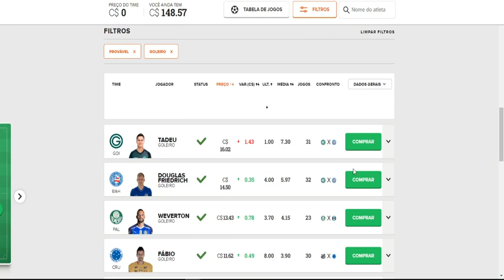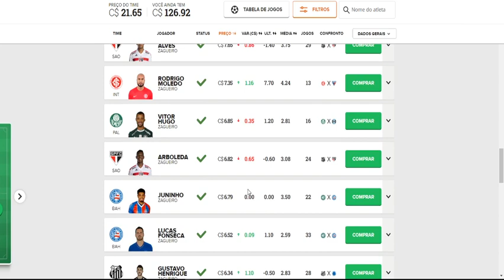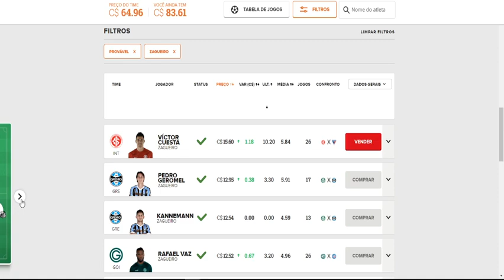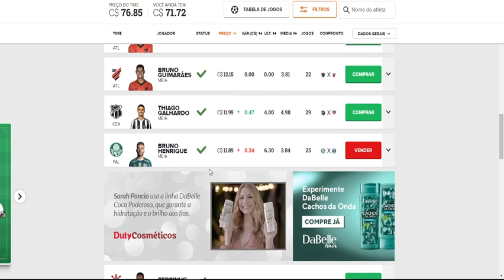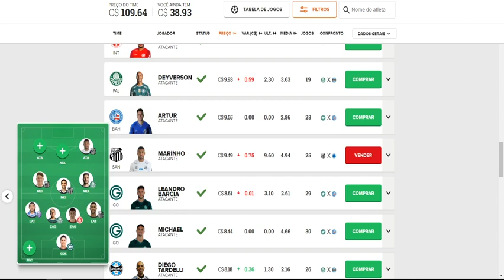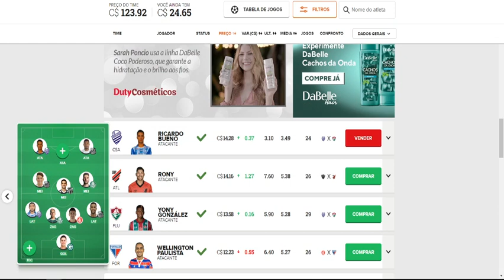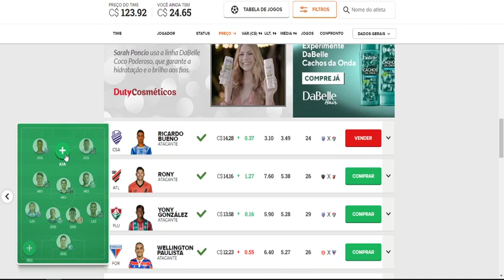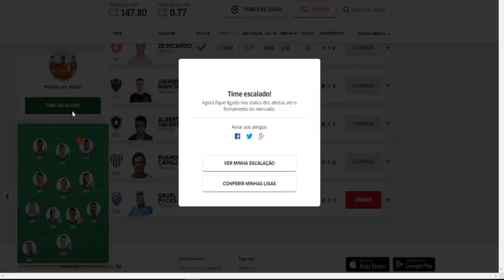CARTOLEIROS BRASIL – DICAS PARA MITAR NA 34º RODADA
Apresentação
Luis Boraschi e Willian Turtera